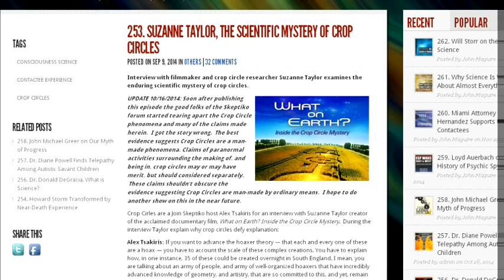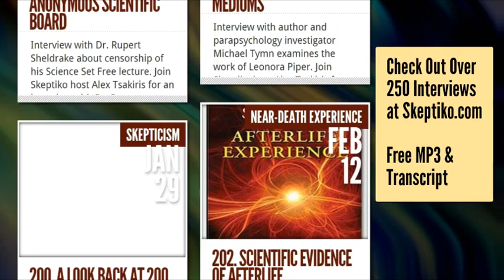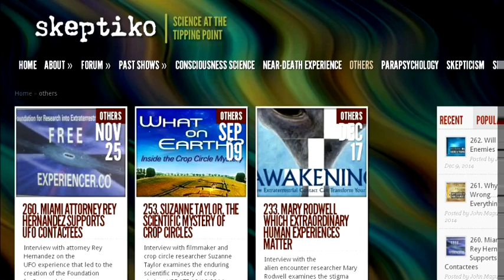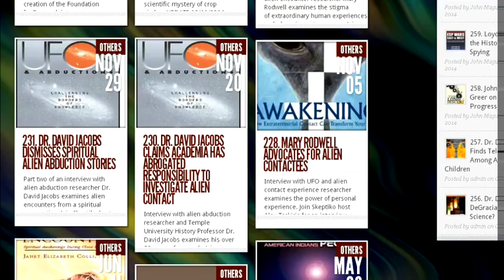Suzanne Taylor Interview by Alex Tsakiris on Skeptiko #253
Join Skeptiko host Alex Tsakiris for an interview with Suzanne Taylor creator of the acclaimed documentary film, What on Earth? Inside the Crop Circle Mystery.  During the interview Taylor explain why crop circles defy explanation.